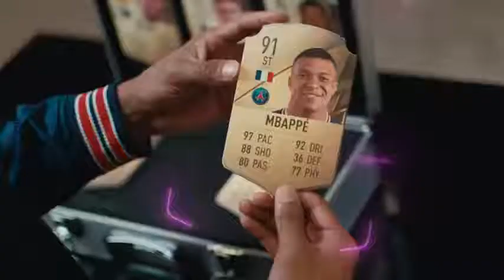عرض للاعبى باريس فى FIFA 22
اعلنت سونى عن عرض جديد للعبة FIFA 22 به بعض نجوم باريس سنجرمان
FIFA 22   Official Player Ratings Trailer   PS5, PS4